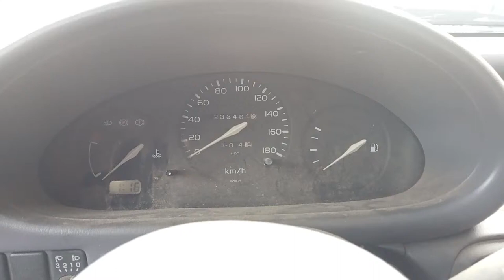Разборка Nissan - Micra K11E 1992-2002, 1.0 Инжектор (VIN: SJNEAAK11U0056962) 26500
Основные характеристики:
Год выпуска: 1993
Двигатель: CG10036454Q
Объём двигателя: 1.0
Тип двигателя: Бензин
Коробка передач: КПП 5-ст.мех.(МКПП)
Кузов: Хэтчбэк 3 дв.
Смотри каталог запчастей Nissan - Micra K11E 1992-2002 на :
⏰ Режим работы колл-центра:
08:00 – 20:00 – ежедневно

Для наших покупателей:
- бесплатная доставка;